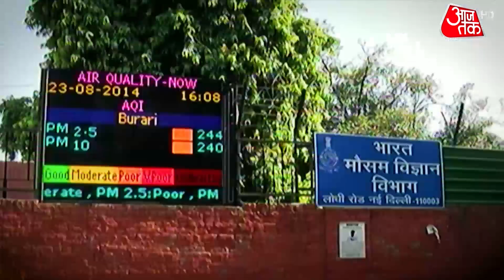Shwet Patra: गर्मी का पारा सातवें आसमान पर.. | Sweta Singh | Weather Update | Latest Hindi News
In a big relief to the people and administration, the IMD on Saturday announced that the cyclonic storm brewing in the Bay of Bengal will not make landfall in either Odisha or Andhra Pradesh but will move parallel to the coast.